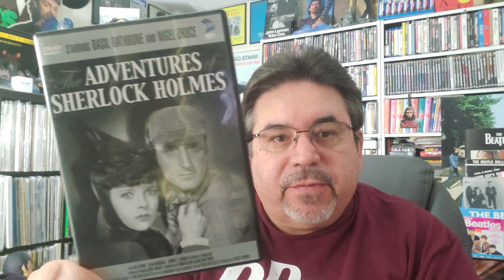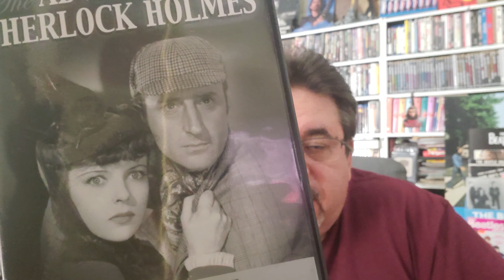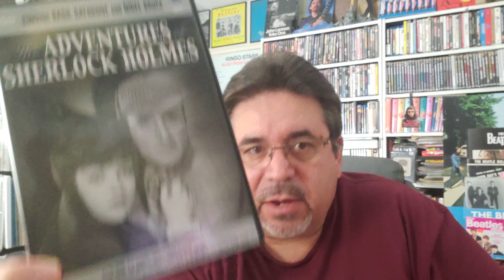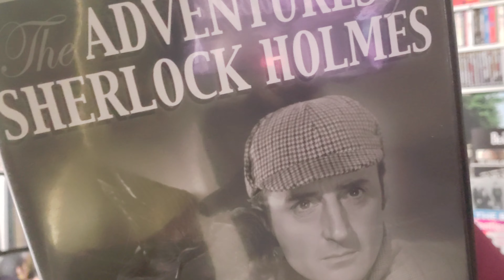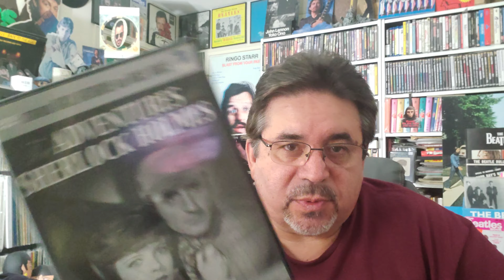THE ADVENTURES OF SHERLOCK HOLMES (1939) | Review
Basil Rathbone, Ida Lupino